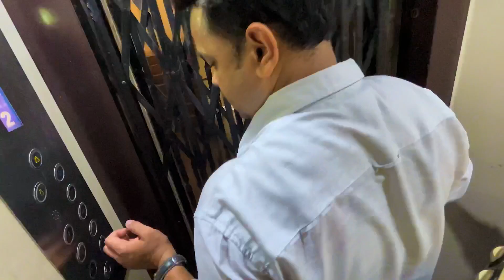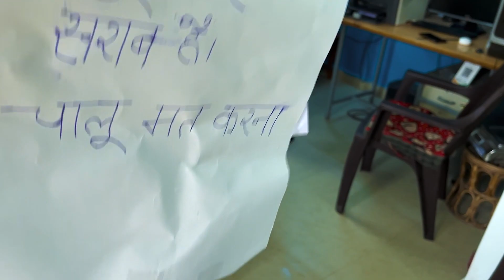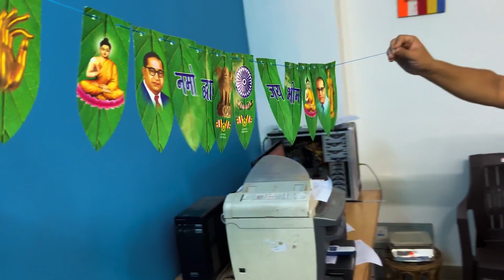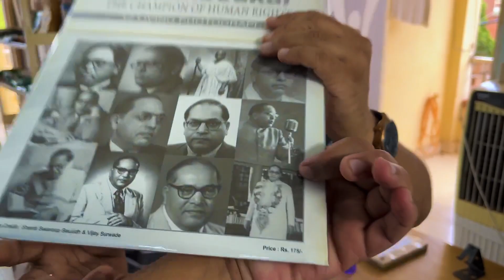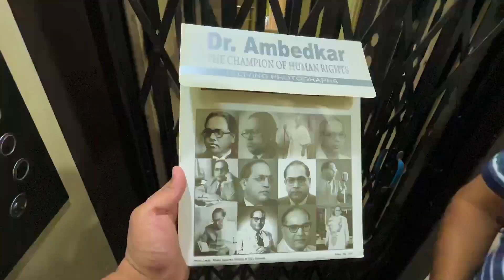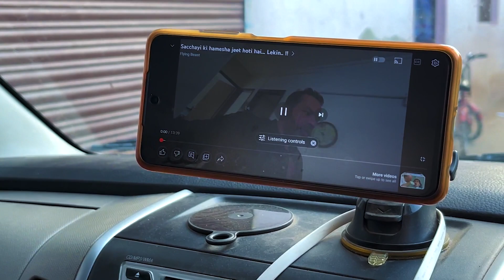Mafi Mango Flying Beast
mujhe ye lagta tha jyada padh likhe ne se dimag se jativad khatam ho ta hai Lakin, Family ka mahol bahut bada jimmedar ho ta hai